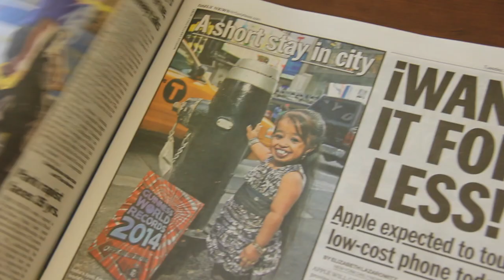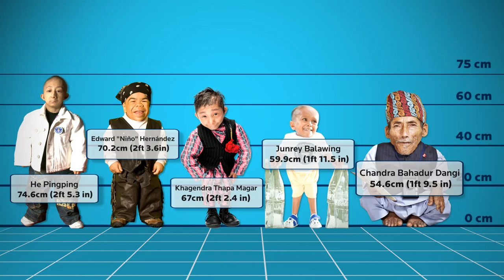World's Shortest People - Guinness World Records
We look back at the history of the shortest person with interviews from experts as well as the Guinness World Records adjudicators who met them. From Chandra Dangi (current world’s shortest man, living) at 54.6cm (21.5 in) and Jyoti Amge (current world’s shortest woman, living) at 62.8cm (24.7 in) we explore how this flagship record, in one of our most loved categories, has evolved.